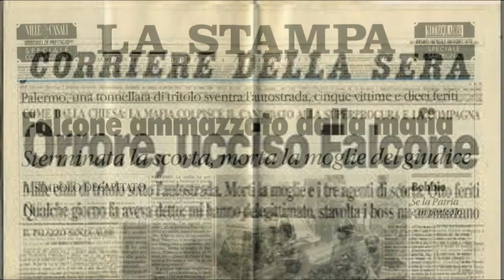Speciale News Sera-23.5.2016-Con Mimmo Siena